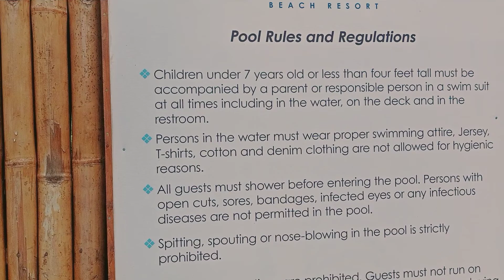welcome Bugnaw SE-I beach , Anda,Bohol